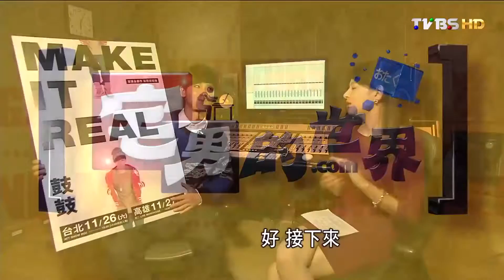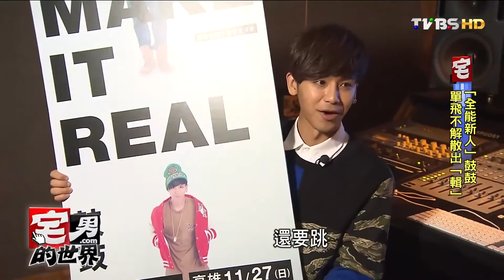「全能新人」鼓鼓 單飛不解散出「輯」 宅男的世界 20161111